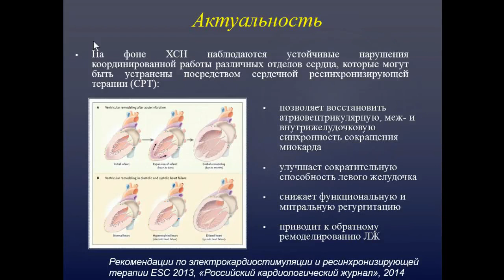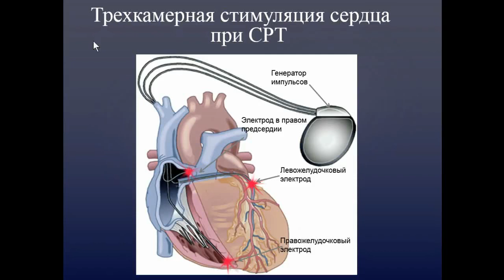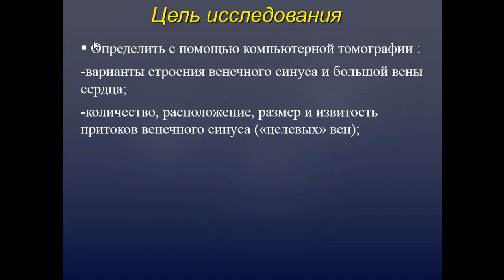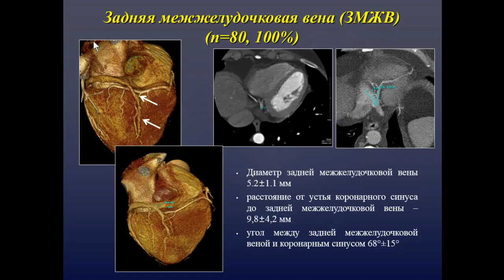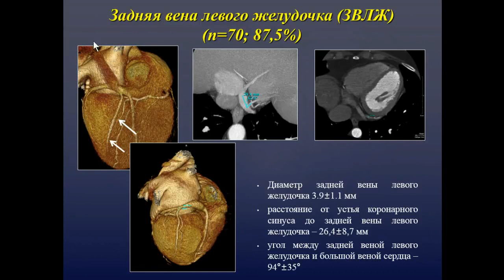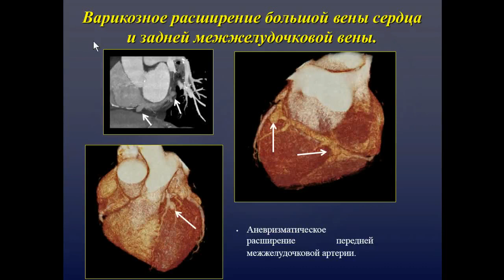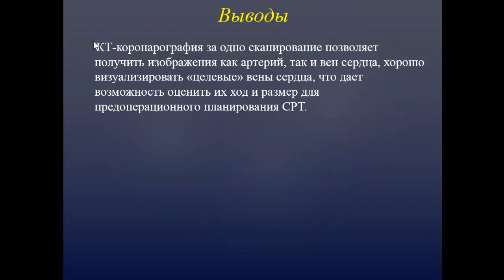Горина Н.С. «МСКТ-коронарография в оценке венозной анатомии сердца»